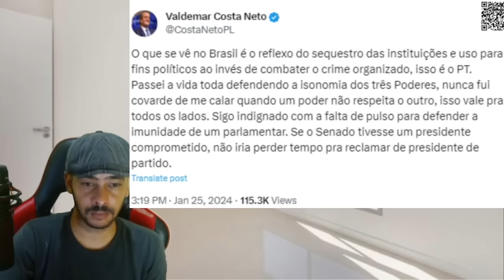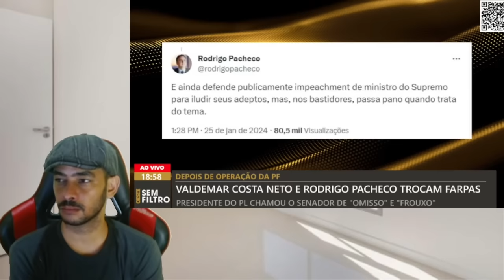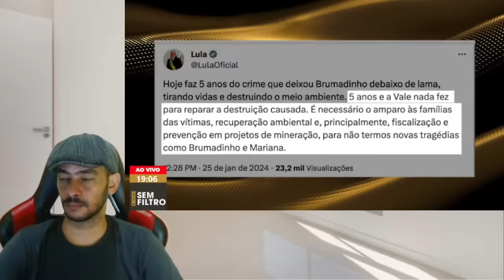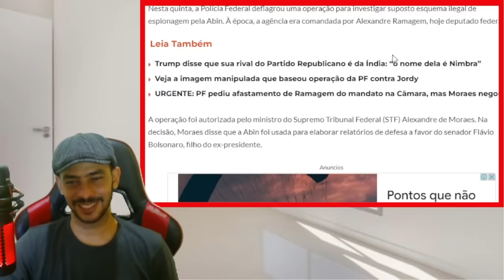NOTICIA BOMBASTICA CHEFE DA DIREITA COM RABO PRESO NO GOVERNO LULA CAIU A CASA!